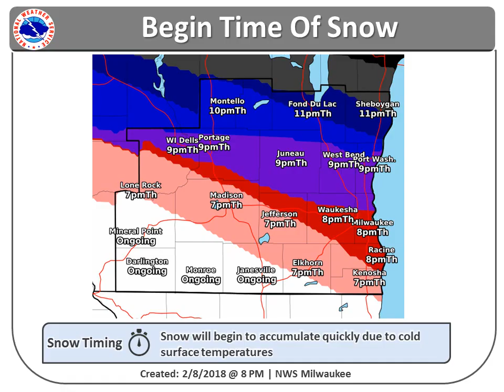Winter Storm Tonight into Friday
Snow will overspread southern Wisconsin this evening and end during the day Friday.  The heaviest snow is expected to fall from midnight tonight to 6 AM Friday morning.

Milwaukee/Sullivan, WI